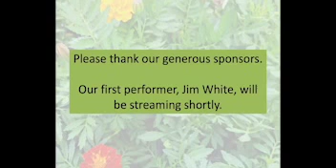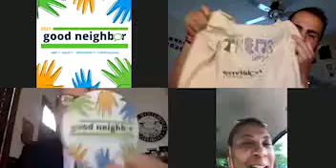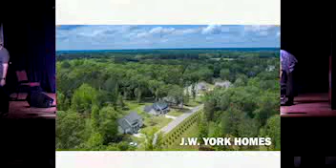2021 Winterville Marigold Festival Virtual Concert